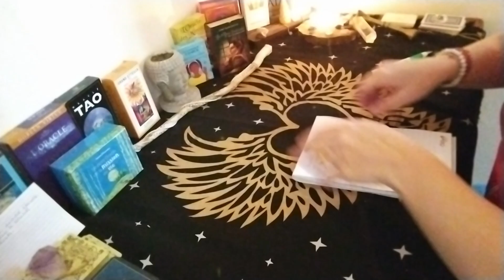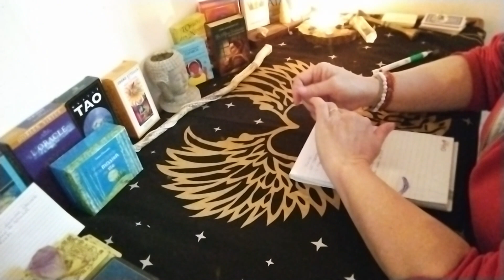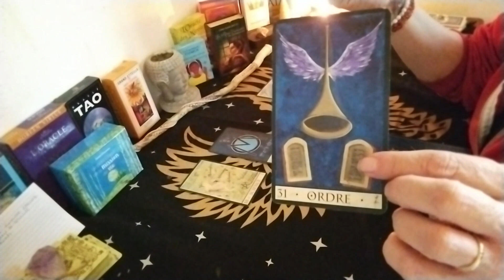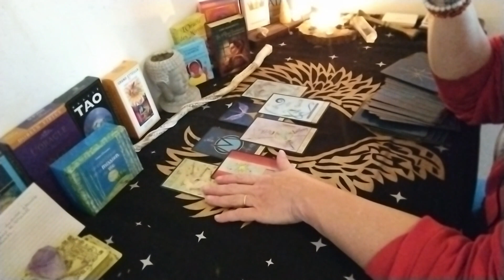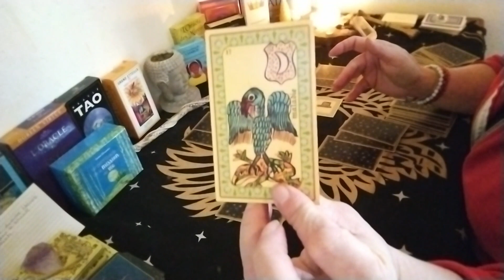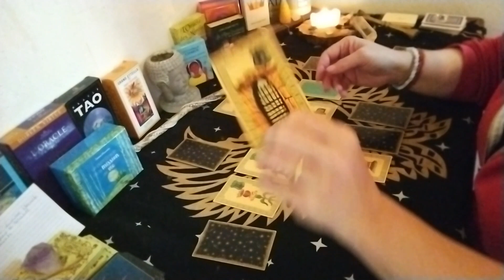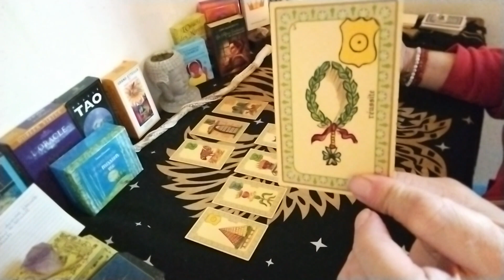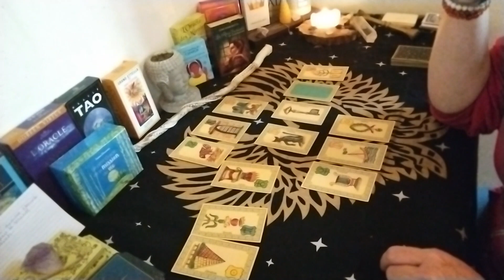💥ACTUALITE💥 LES 4 CAVALIERS APOKALUPSIS 💥GRANDE REVELATION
✨NOUVEAU✨ : Pour vos demandes de tirages uniquement concernant l'actualité, sujet sur une personnalité, un sujet précis, les mystères, les enquêtes, veuillez m'envoyer un mail
✨Je jugerai de poster la vidéo en public ou de vous envoyer le lien privé par retour de mail
✨Ces  tirages resteront gratuits

💥ATTENTION LES QUESTIONS PERSONNELLES (vie privée) NE SERONT PAS PRISES EN COMPTES.💥